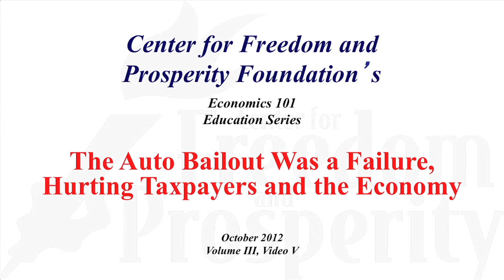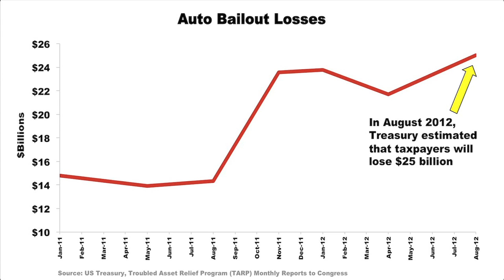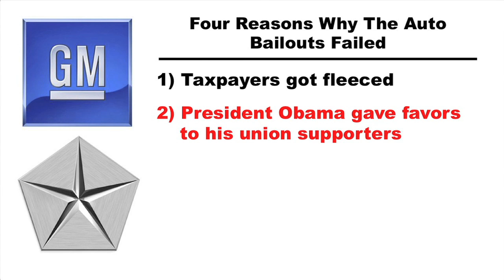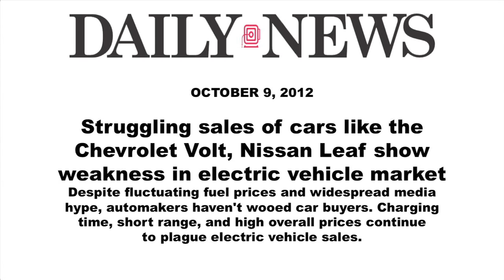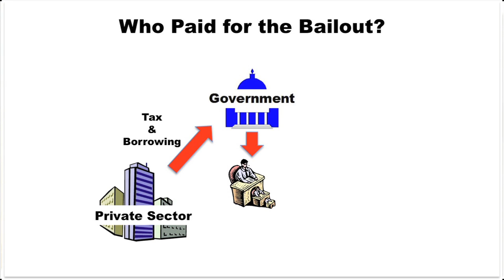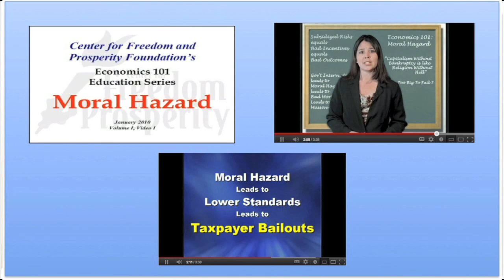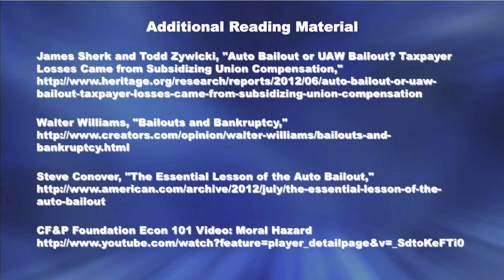The Auto Bailout Was a Failure, Hurting Taxpayers and the Economy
This mini-documentary from the Center for Freedom and Prosperity Foundation explains why the auto bailout was bad news for the economy -- and for the rule of law.